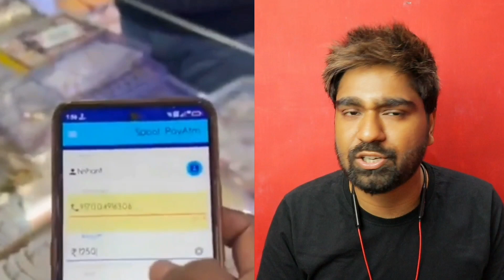Viral Videos that Broke the Internet...